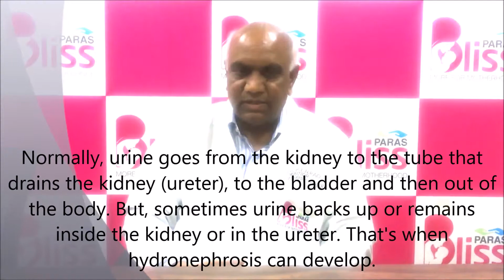Kidney Obstructions in Children or HYDRONEPHROSIS | Dr. KLN Rao, Paras Bliss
Informative Video on Kidney Obstructions in Children or HYDRONEPHROSIS by Dr. KLN Rao, Director - Pediatric Surgery, Paras Bliss, Panchkula.